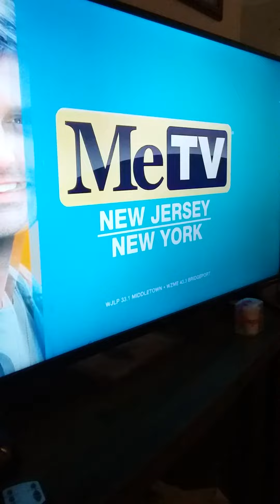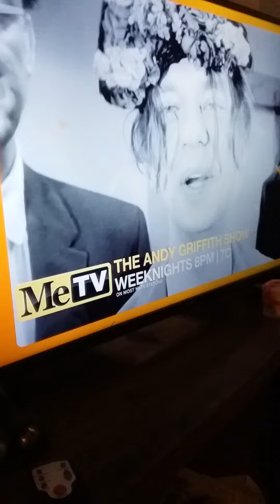Andy Griffith theme song vs mash